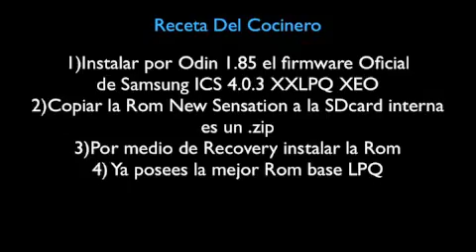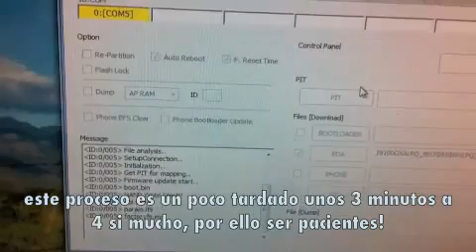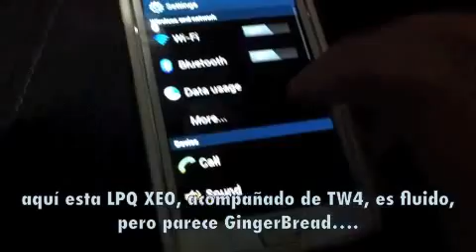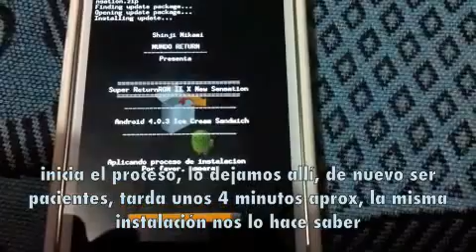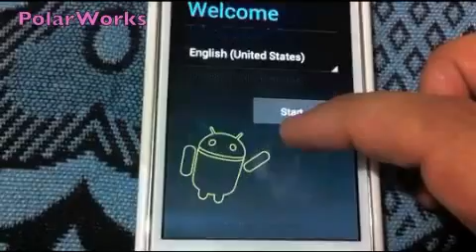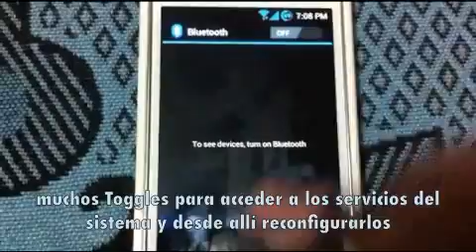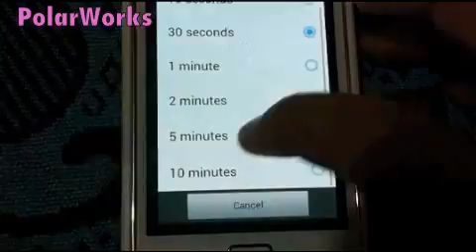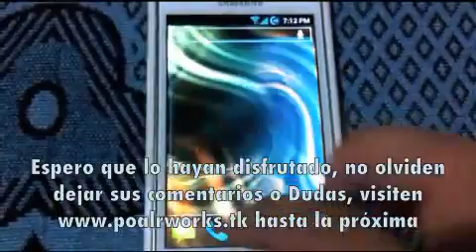Galaxy S II con ICS 4.0.3 LPQ y Super ReturnRom X New Sensation (En Español)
"La instalación del firmare y Rom son bajo tu responsabilidad"
Saludos, iniciamos con un Tutorial completo desde la instalación de la actualización oficial de ICS 4.0 de Samsung hasta la instalación de la ROM cocinada Super ReturnRom X New Sensation, no olviden dejar sus comentarios, visiten también en FaceBook y @ipoalrworks en Twitter.